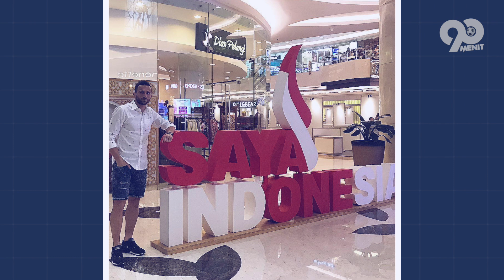MESIN GOL LIGA 1! Ternyata Begini Perjalanan Karir Ilija Spasojevic Andalan Bali United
“Umur hanyalah angka” kalimat itu memang menjadi langka, karna disematkan hanya bagi mereka yang mampu tampil produktif di usia yang tak lagi muda. Kebugaran, kecepatan hingga power yang dimiliki seakan tak hilang dalam dirinya.. Yah, salah satu dari mereka dialah Ilija Spasojevic, yang mampu melesatkan 23 goal pada musim lalu pada usianya yang sudah menginjak 34 tahun saat itu. wow… nah kali ini 90 minutes akan  mambahas perjalanan karir Ilija Spasojevic dari awal karir hingga sekarang, so.. lets check this out…